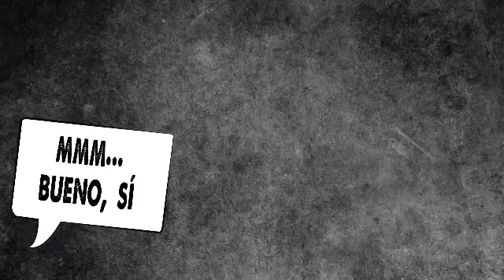PICA - ¿Eres Dealer?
Te contamos los peligros de comprar y vender drogas.